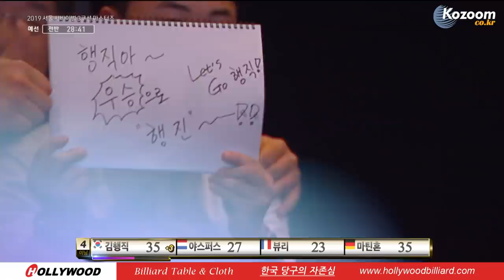[2019 서울 서바이벌 마스터즈] 예선 B 김행직 '1위와 꼴찌는 한턴 차이지 뭐...'